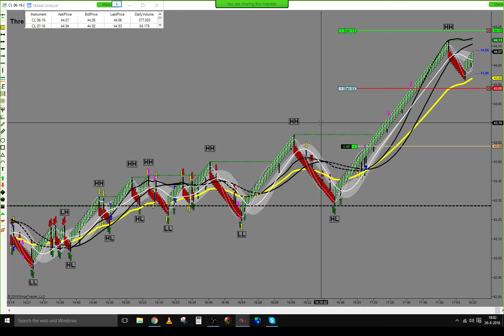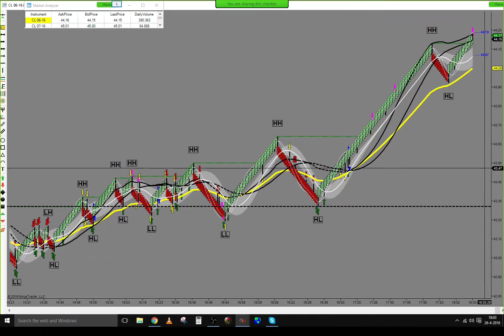Live trade Trading Price Action On Futures 26/04/2016